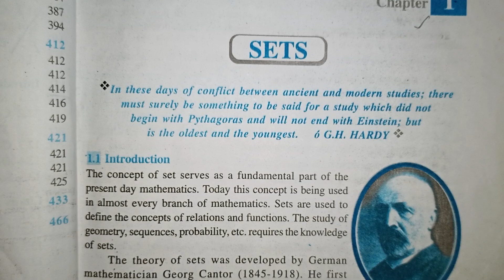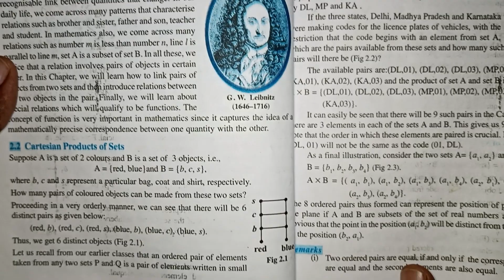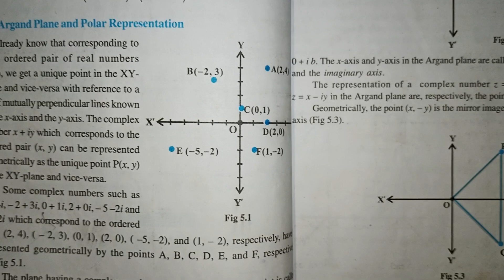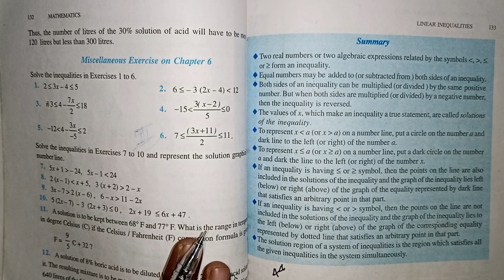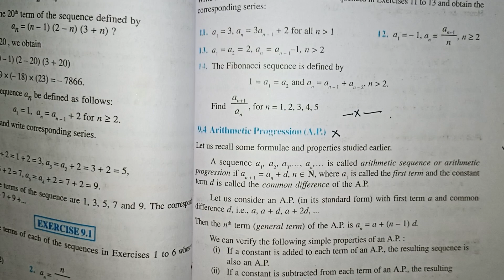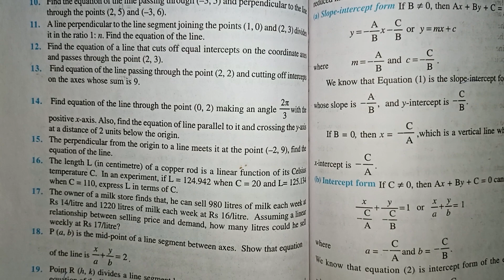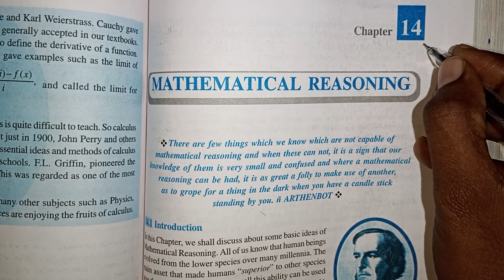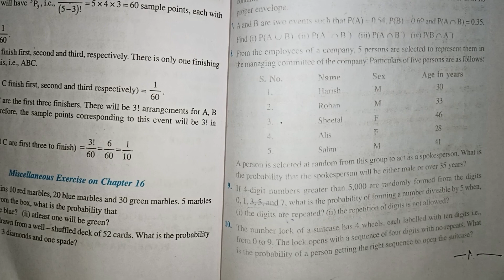Cbse Class 11 Maths Syllabus 2023 - 2024 / Deleted Syllabus / Kalvikan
Cbse Class 11 Maths 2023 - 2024 Syllabus full details in Tamil / Kalvikan